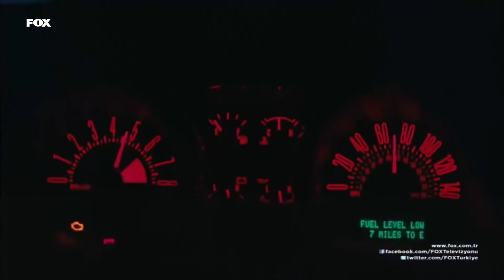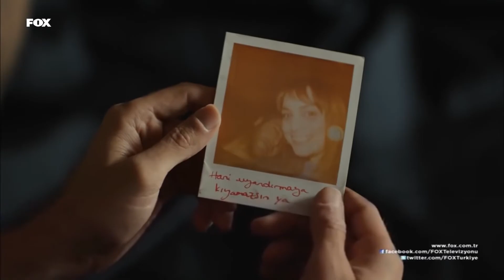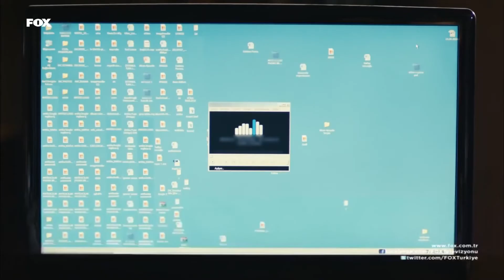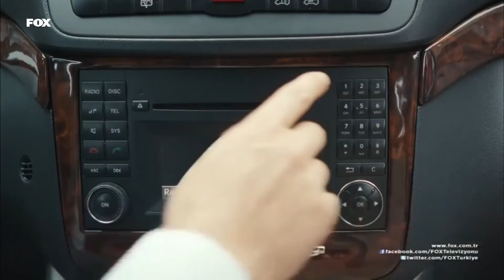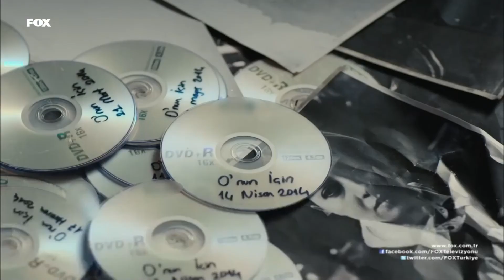Cherry Season Episode 22 (Extended Version)